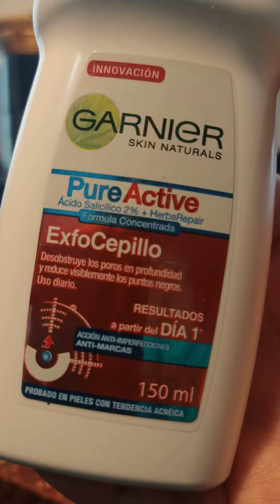Anti Acné Pure Active de Garnier/ Ácido Salicilico 2% y cepillo exfoliante.